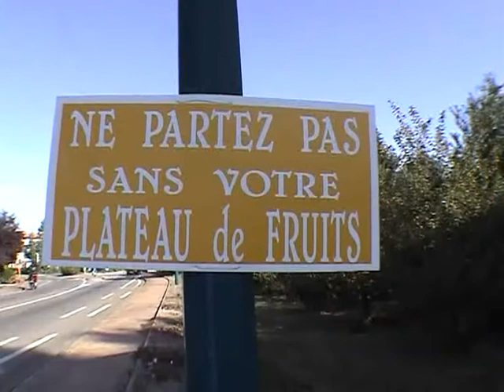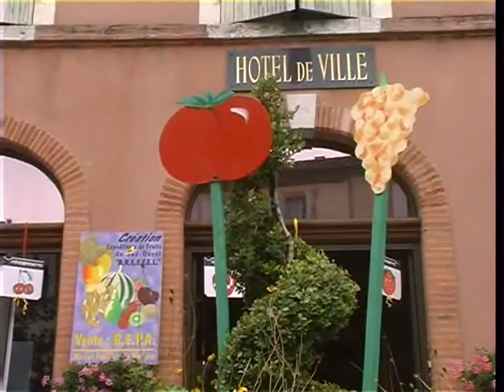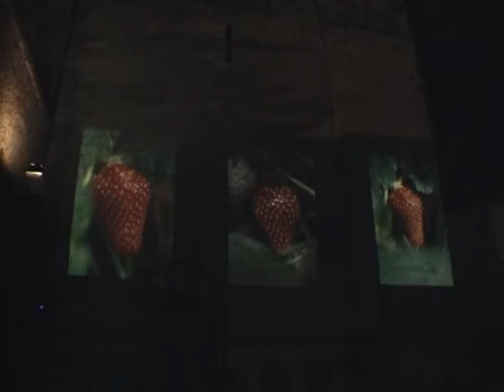Fête des fruits à Moissac Sept.2001